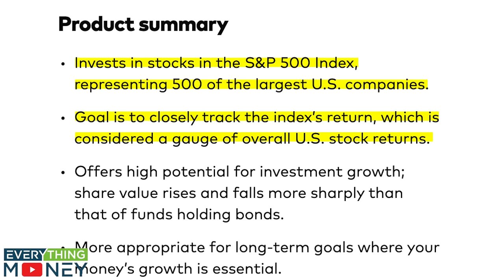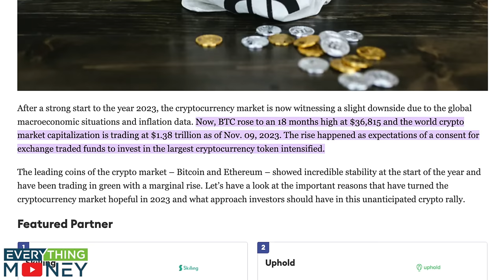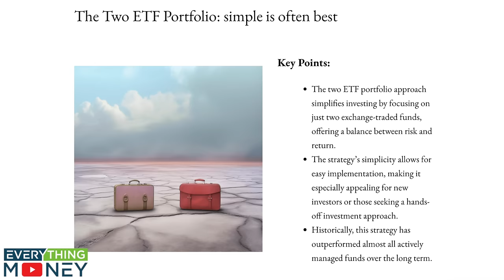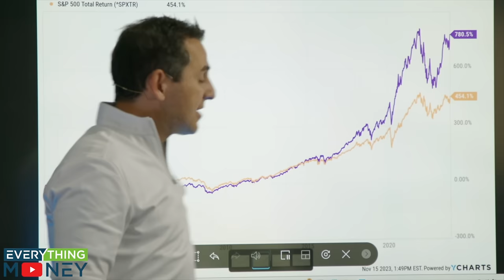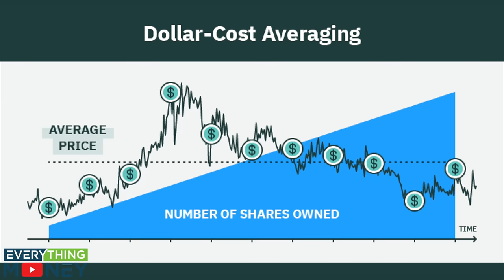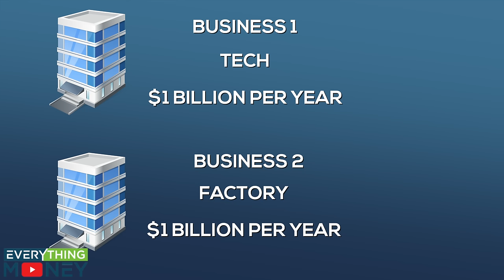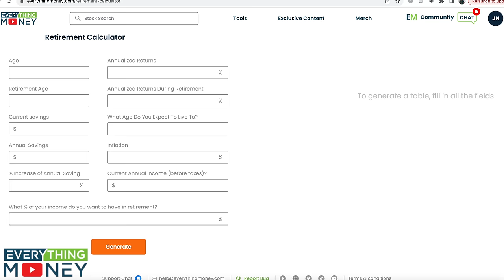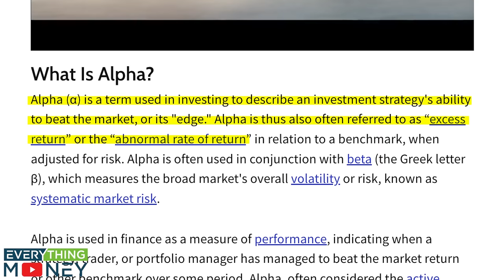OUR ETF STRATEGY THAT BEATS THE MARKET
By combing VOO and QQQ ETFs, you can beat the market. However, you need to buy at the right times. When are they? Watch the video from Paul Gabrail above to find out how you can implement our ETF strategy to beat the market and save for retirement.